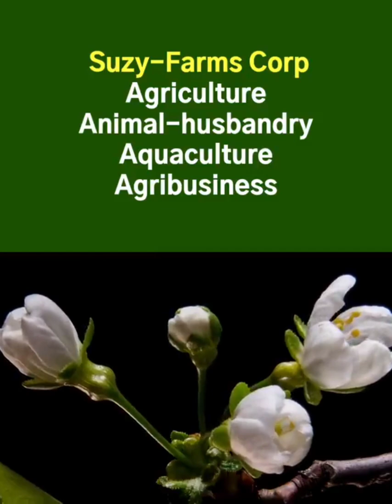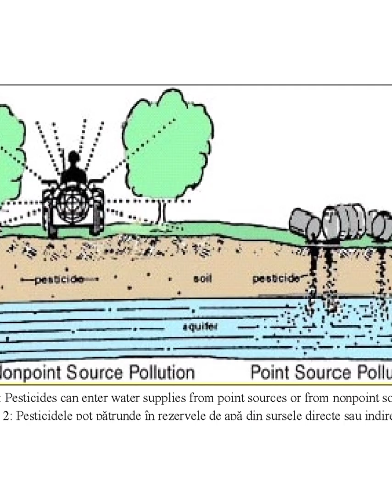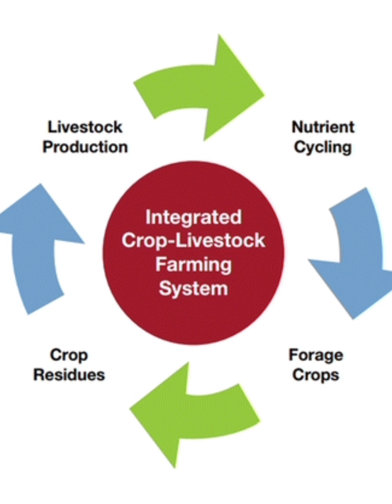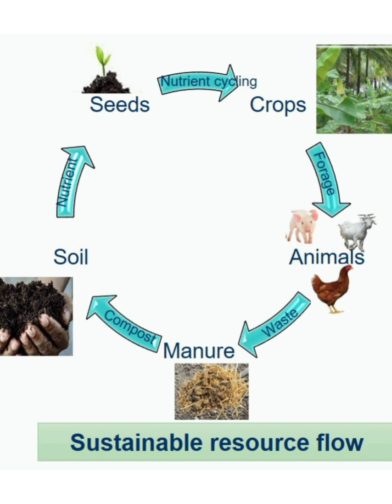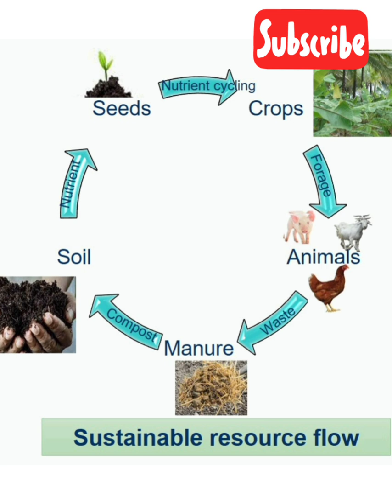Crop-livestock integrated agroforestry to enhance yield, nutrition & alleviate poverty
Crop-livestock agroforestry to restore ecosystems, reduce pollution from external chemicals, ensure zero waste, ...
Integrated farming systems optimize resource utilization through beneficial synergies rather than maximization of individual elements in the system.
Agronomy – enhance the productive capacity of the land, enhance land utilization, increase soil fertility, control weed and pests
Environmental – Strengthen crop resilience, enhance soil micro-organism and biological activity, improve soil structure, reduce erosion, increase soil organic matter and nutrient cycling, reduce ecosystem pollution from external inputs, result to zero-waste, reduce draught and restore ecosystems.
 Social - create jobs in rural areas, reduce poverty, reduce urbanization, improve livelihoods and enhance food security
Economical -   products diversification, increase crop yields, reduce input cost, reduce livestock costs, increase livestock productivity and provide multiple income streams
Health - reduce health risks from chemicals, halt malnutrition (Animal - protein, Cereals - carbohydrate, Fruits - vitamin/minerals)